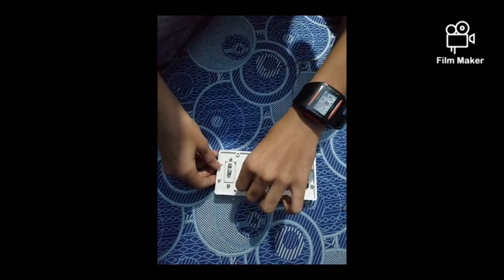How to make a power extention board with switch [ELECTRICAL BOY CORNER]